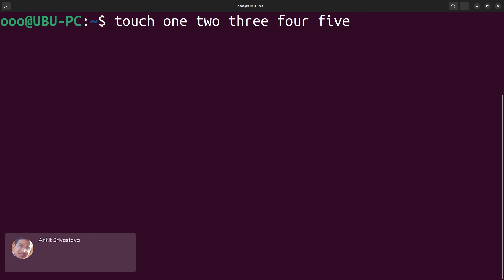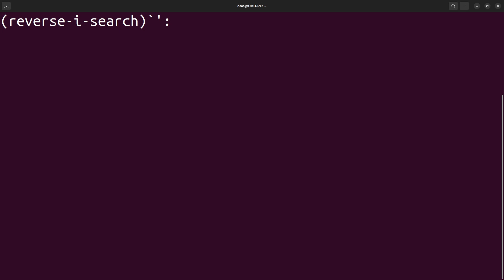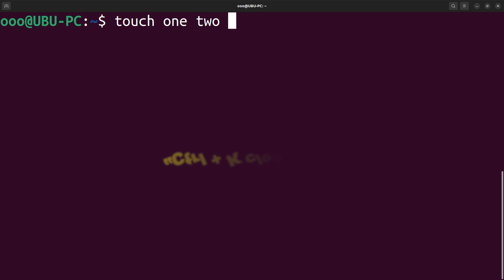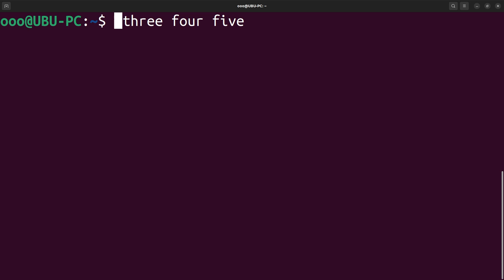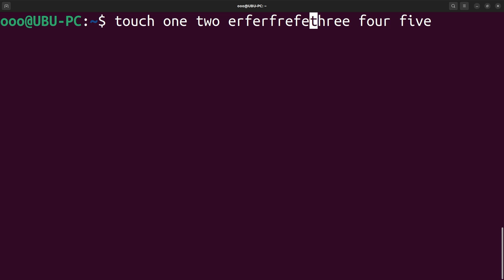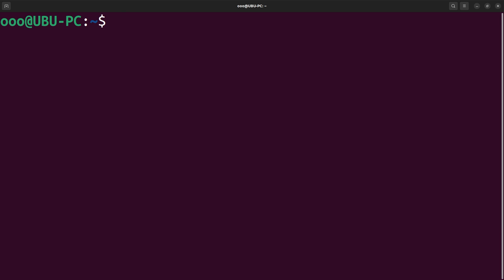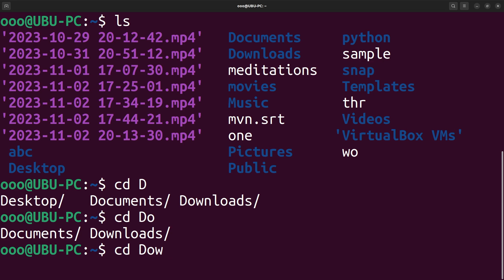Mastering Linux Terminal Shortcuts: Boost Your Productivity!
🟢 Description: Discover essential Linux terminal shortcuts to streamline your workflow and supercharge your productivity. From navigating directories swiftly to performing complex commands with ease, this comprehensive tutorial will equip you with the knowledge to become a terminal power user. Whether you're a beginner or an experienced Linux user, these shortcuts will revolutionize the way you interact with the command line. Watch now and take your Linux skills to the next level!